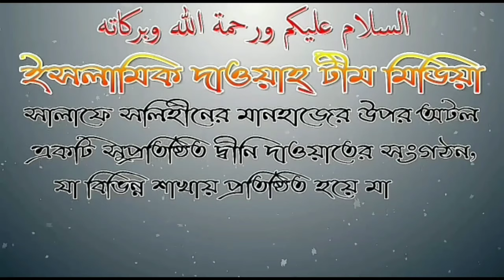আদম আঃ স্ত্রীর নাম হাওয়া আঃ এটা কি কোরআন হাদিস দ্বারা প্রমাণিত? আলোচনায় শায়েখ আকতারুল আমান মাদানী